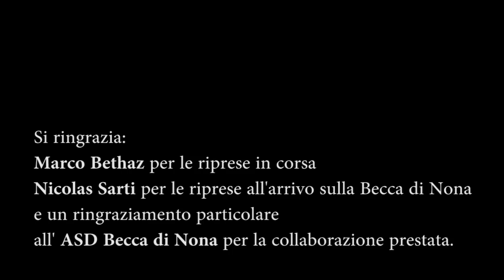Evento: Aosta Becca di Nona 2018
Nadir MAGO Maguet vince la Becca2018 in 1h 50’ 56”; secondo posto per Massimo Farcoz in 1h 57’ 22”; terzo posto per l’ex fondista di Coppa del Mondo, PASINI FABIO in 1h 59’ 50”. Tra le donne dominio della Svizzera Maya Chollet in 2h 22’ 13” davanti alla piemontese Chiara Giovando in 2h 25’ e Katarzyna Kuzminska in 2h 27’.
Nell’Aosta-Comboé vittoria di Dennis Brunod e Charlotte Bonin.
Un grande ringraziamento a:
Marco Bethaz per le riprese in corsa
Nicolas Satti per le riprese all'arrivo sulla Becca di Nona
e un ringraziamento particolare all' ASD Becca di Nona per la collaborazione prestata.